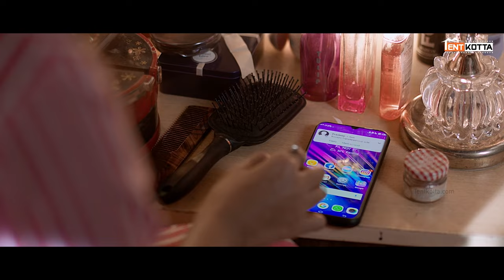Ward 126 | Kannan Cheated. Who is Yamini ? | Michael Thangadurai, Jishnu Menon | Sai Selva